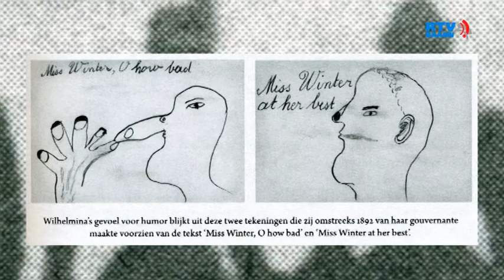Brieven van Koningin Wilhelmina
In het kader van de lezing over De brieven van Koningin Wilhelmina op dinsdag 5 februari in de boekhandel Den Boer in Baarn, een interview met de auteur Emenentia van Heuven-van Nes.